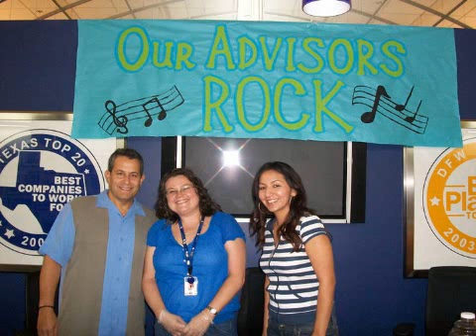Humor at Work interview with the author of, "Why is Everyone Smiling?"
Interested in creating a great place to work, an inspiring workplace with engaged, motivated and happy employees?  Michael Kerr, president of Humor at Work interviews the author of "Why is Everyone Smiling?" and the CEO and founder of Beryl, Paul Spiegelman. Beryl is a successful business driven by its exemplary workplace culture.  Humor in the workplace, fun in the workplace help Beryl employees to manage their stress, boost their morale and boost their sense of teamwork.  For more interviews, articles and resources on creating a great workplace, humor in the workplace